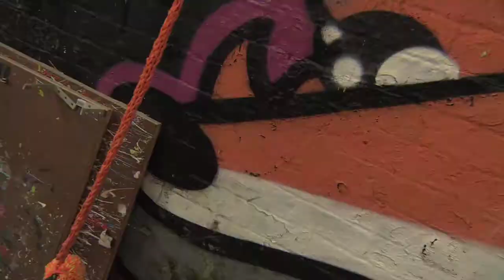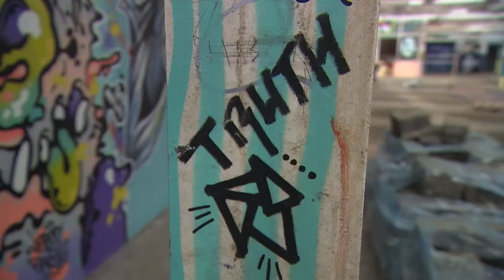George Morillo and Nicolas Dixon on BBC Look North 19th October 2017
Graffiti legend George Morillo aka Sen1 appeared on Look North on 19th September 2017 after collaborating with Leeds based artist Nicolas Dixon at Sunnybank Mills, Farsley.